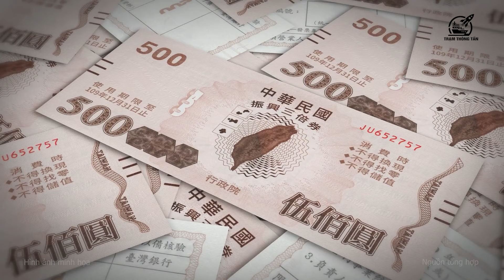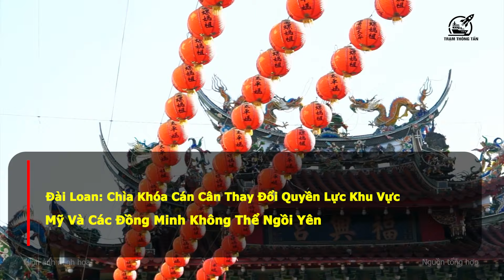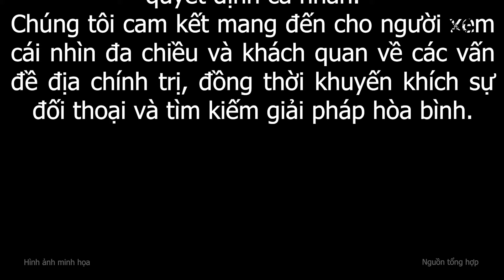Trung Quốc TẤN CÔNG Đài Loan - Bàn Đạp Cho Giấc Mộng ĐẠI ĐẾ hay chỉ để DUNG CÂY DOẠ KHỈ?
🔥Kính chào quý vị khán giả,
Trạm Thông Tấn là một kênh độc lập, không liên kết với bất kỳ chính phủ, tổ chức chính trị hay đảng phái nào. Các quan điểm và phân tích trên kênh Trạm Thông Tấn thuộc về đội ngũ sản xuất nội dung.
Những thông tin được chúng tôi cung cấp chỉ mang tính chất tham khảo, không cấu thành lời khuyên chính trị hay hành động. Người xem nên tự đánh giá và tham khảo nhiều nguồn thông tin khác nhau trước khi đưa ra quyết định cá nhân.
Chúng tôi cam kết mang đến cho người xem cái nhìn đa chiều và khách quan về các vấn đề địa chính trị, đồng thời khuyến khích sự đối thoại và tìm kiếm giải pháp hòa bình.